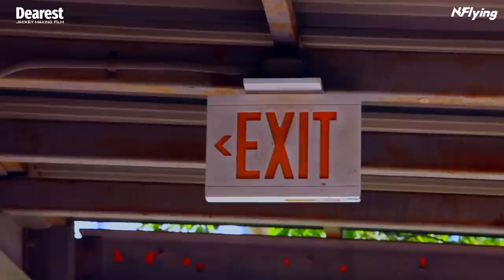N.Flying (엔플라잉) 8th Mini Album 'Dearest' JACKET MAKING FILM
엔플라잉이 전하는 짜릿한 사랑 고백! 여덟 번째 미니 앨범 'Dearest' 자켓 촬영 현장을 공개합니다!